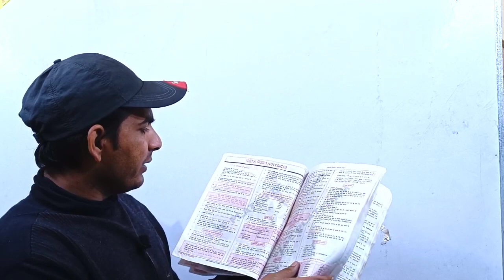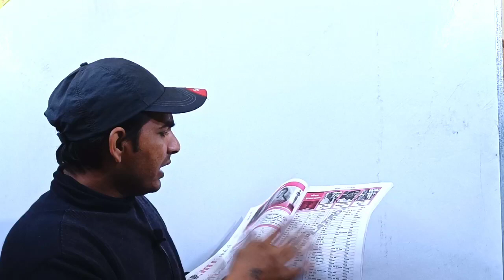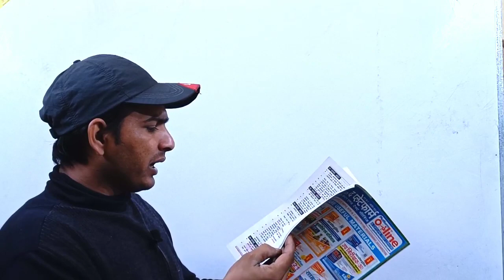Best book for group d exam 2022/किस सब्जेक्ट के लिए कौन सी बुक पर हैं/अंतिम दिनों में केवल यही पढ़ें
दोस्तों अगर आप यह बुक पढ़ते हो और इन्हीं को बार-बार रिवीजन करते हो तो ये बुक रामबाण साबित होगी

rrc_group_d_admit card